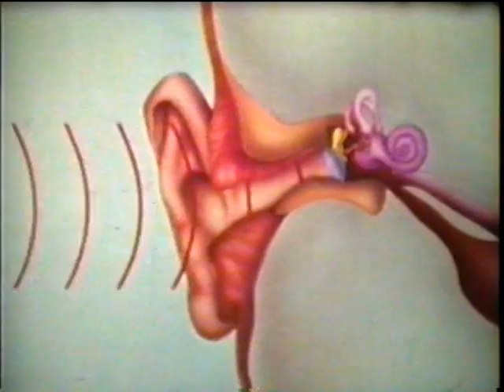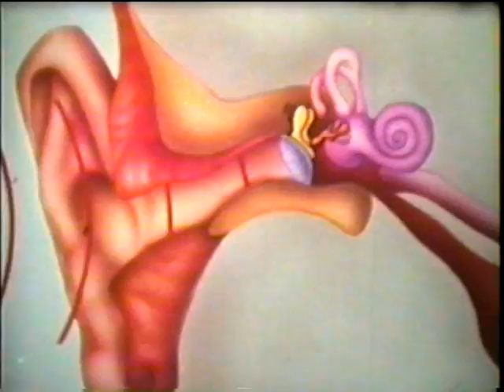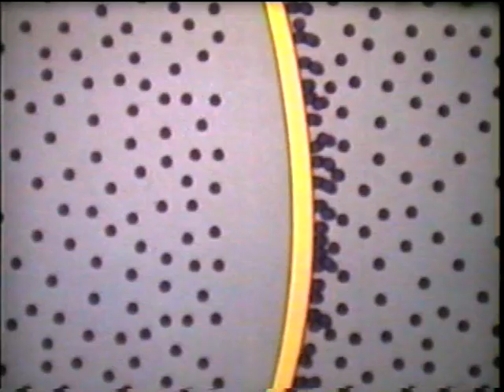The Science of Sound Waves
This video explores the unique characteristics and science of sound such as pitch, frequency, loudness, waves, vibration, and more.